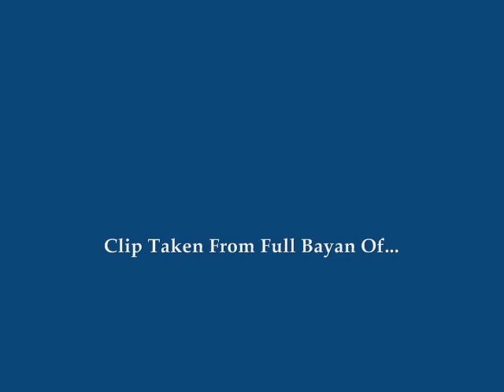Fragrance From Maulana Wasif Manzoor (RA) Grave Eyewitness By Junaid Jamshed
| Brother Junaid Jamshed in his Australia tour at Sydney Opera House told his experience of smelling fragrance from the grave of Maulana Wasif Manzoor (Rehma Ullah) just before his burial.